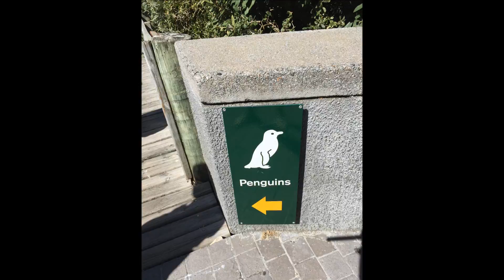South Africa 2016 - Cape Town - Western South Cape - Penguins